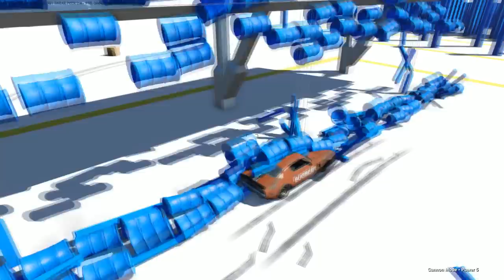Next Car Game: Technology Sneak Peek 2.0